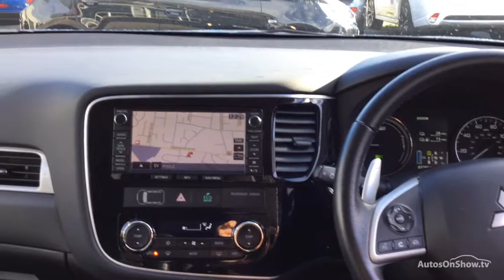MITSUBISHI OUTLANDER PHEV GX 4H BLACK 2015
2015 MITSUBISHI OUTLANDER PHEV GX 4H ESTATE HYBRID ELECTRIC, in BLACK